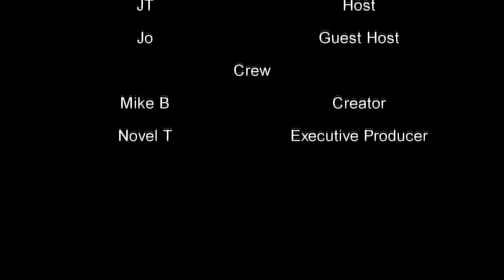Episode 74:We're Tired Of These Hurricanes!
This week we discuss the hurricanes that have hit the U.S., the earthquake in Mexico, Michael Bennett getting stopped by cops, additional 45 nonsense and more.